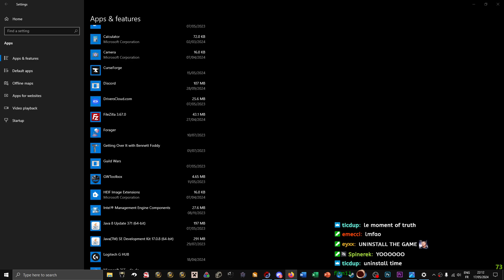Guild Wars 2 player clears the hardest encounter in game and instantly uninstalls to play the object